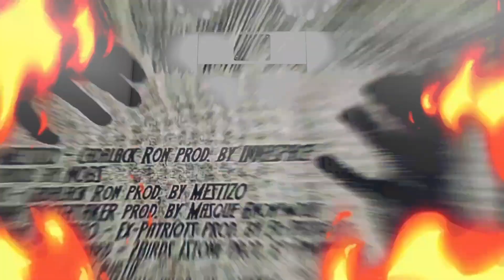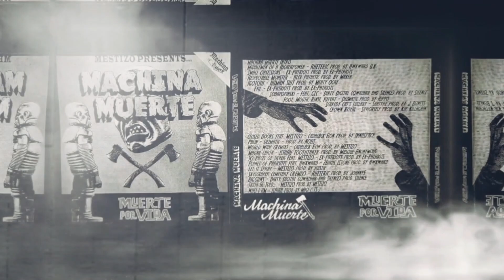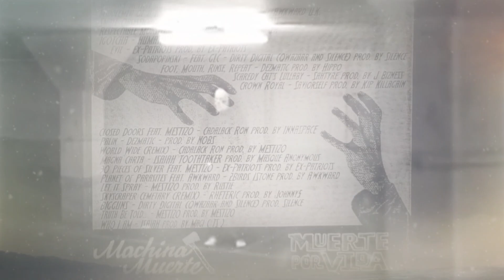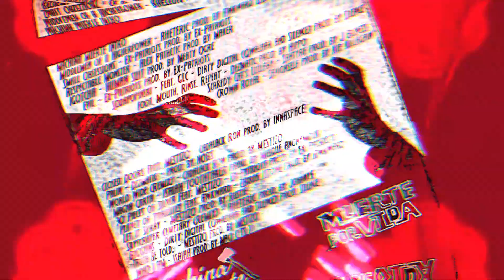11 • Cadalack Ron • Closed Doors feat. Mestizo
Muerte Por Vida! (2010)
Compilation released as
CD-r by Machina Muerte